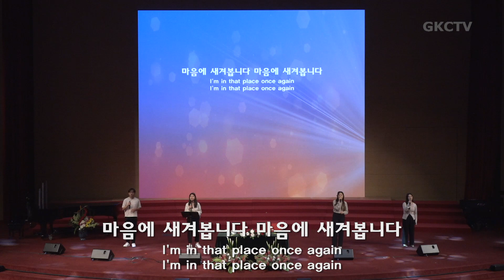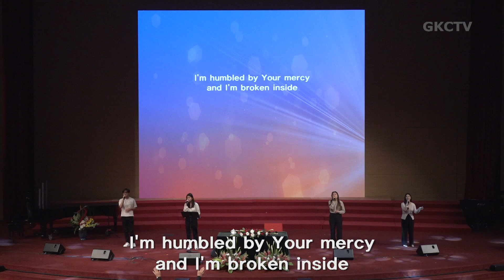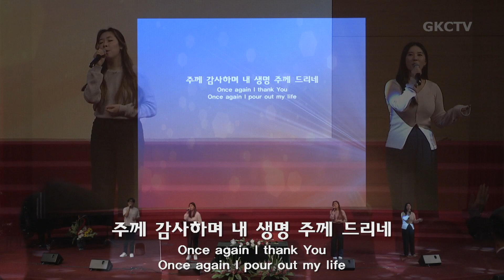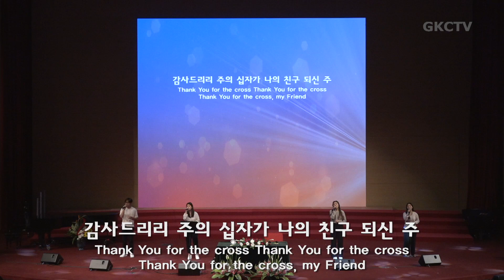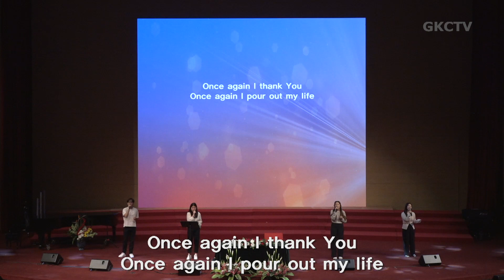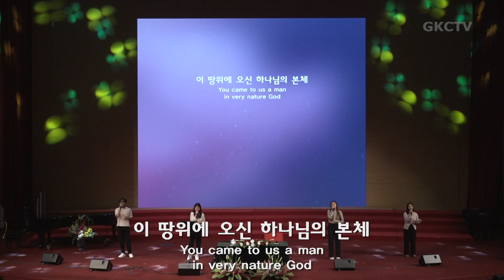[은혜한인교회 은혜워십] 이 땅 위에 오신 • 예수님 그의 희생 기억할 때 012823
▶ 은혜한인교회 2023 신년축복성회 2023년 1월 28일 셋째날 새벽 찬양과 경배
인도: EM 대학부
1. 이 땅 위에 오신
2. 예수님 그의 희생 기억할 때

GRACEMI.com | GKCTV.com